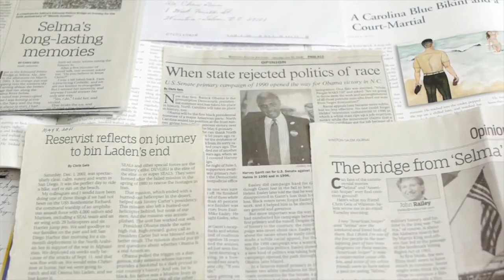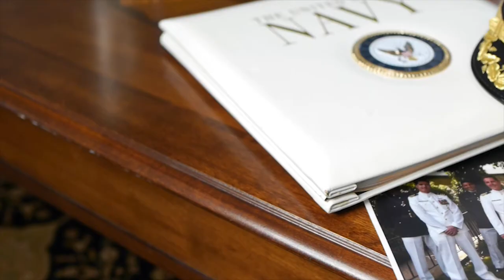Get to Know Chris Geis, Womble Bond Dickinson Lawyer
Get to know Womble Bond Dickinson lawyer, Chris Geis, in this short video, which originally aired at NPR.org. Chris is a sailor, writer, runner, patriot, and lawyer.